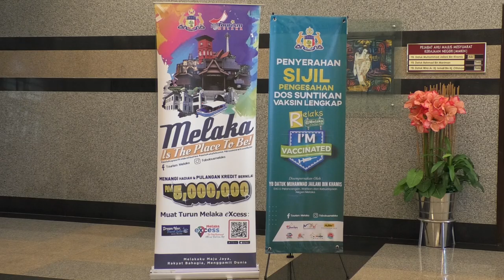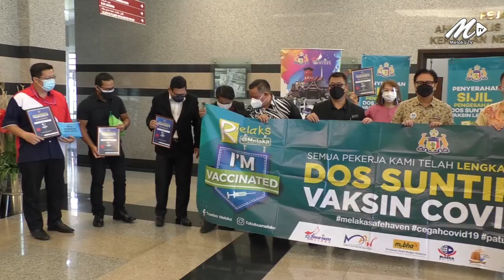"Pamer Sijil Lengkap Divaksin Atau Dilarang Beroperasi" - Exco Pelancongan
9 September -Exco Pelancongan negeri, Datuk Muhammad Jailani Khamis berkata, kegagalan berbuat demikian menyebabkan mereka tidak akan dibenarkan beroperasi.